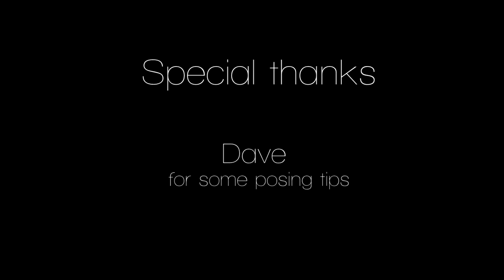Photoshoot session with Reyna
Photo session with Reyna visiting San Diego from Nor Cal
Nikon Z6
Go Pro and Drone by Suzanne Lagman
Orange dress and Tapa from Lia Faapisa Teihotaata
Fresh by Reyna @reyna.trinidad